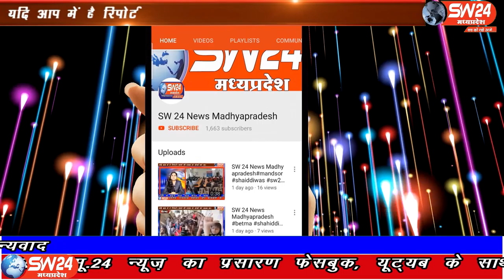SW 24 News Madhyapradesh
सिवनी जिले के आदिवासी बाहुल्य घंसौर में शराब ठेकेदार द्वारा मुनाफे के लिए शराब दुकान के अलावा शराब की अवैध बिक्री के लिए गांव गांव में एजेंट बनाना शुरू कर दिया और इन एजेंटों के माध्यम से अपने अवैध कारोबार को बढ़ाना शुरू कर दिया है। सिवनी से महफूज अंसारी की रिपोर्ट